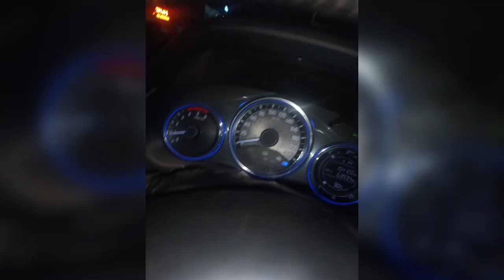Onam Celebration ICAI thrissur branch#27/08/2023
ICAI THRISSUR BRANCH onam celebration #2023